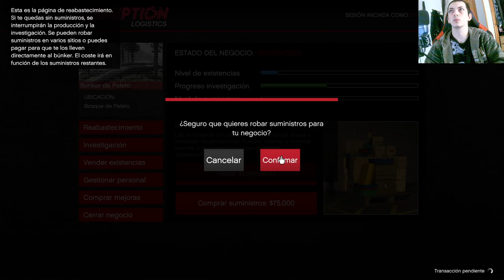Explorando GTA Online: Servicio de Grua - ¡Rescata y Personaliza tu Vehículo!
Embárcate en una emocionante serie de Grand Theft Auto Online, donde ofrecemos un innovador Servicio de Grua. Desde rescates épicos hasta personalización de vehículos, descubre cómo maximizar tu experiencia en GTA V con nuestro servicio especializado. ¡Únete a la acción y lleva tu juego al siguiente nivel!